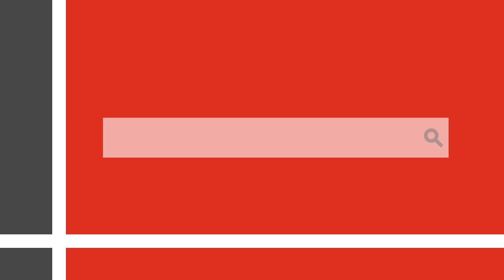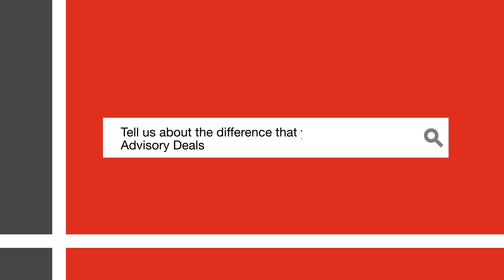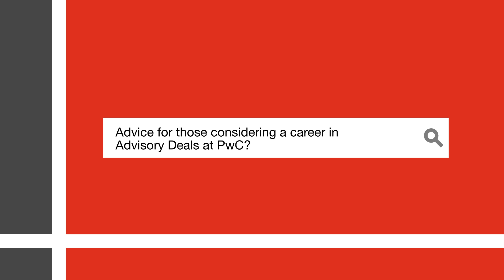Get to Know More About Advisory Deals at PwC Indonesia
Curious about what a career in PwC Indonesia’s Advisory Deals looks like?
Our Advisory Deals Manager, Bhagas Dermawan, will go over why Advisory Deals might be a match for you, the difference you can make, and advice for those considering a career in Advisory Deals.